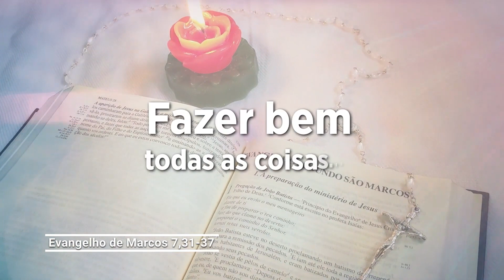Evangelho de 10 de fevereiro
Trouxeram um surdo para Jesus e pediram que ele lhe impusesse as mãos. Jesus o levou num lugar à parte e tocando em seus ouvidos, disse: Efatá. Os ouvidos do surdo se abriram. Vendo isso as pessoas maravilhadas diziam: ele tem feito bem todas as coisas.

Fazer bem todas as coisas. Você sabe certinho se tem feito bem todas as coisas ou fez corpo mole, não cumprindo o seu dever de mãe, pai, filho, amigo, cristão. Todos sentimos a tentação do comodismo, da preguiça, do encontrar desculpas para não ajudar alguém. Mas enquanto alguns tombam na tentação, outros testemunham a vida cristã com alegria: esses são os santos de hoje!